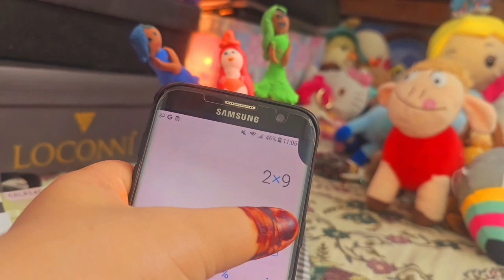Moral Story for Kids | Bet for Money | Elaha's World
I am sharing a moral story for kids about Bet for money.  In this video, is a moral lesson about betting for money.